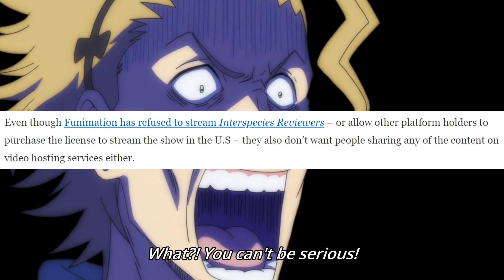FUNimation Blocking Ishuzoku Reviewers in the West!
They not only canceled their own release of the show, they're also camping on the license to make sure nobody else can release it either!  In case you needed more reasons to abandon this company, here you go.

Thumbnail from Black Clover